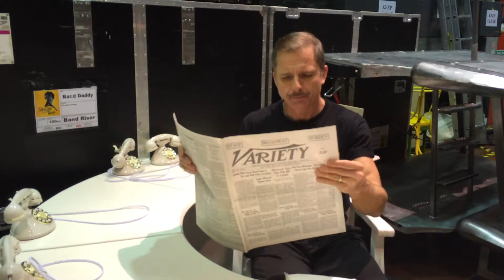The count down is on for the arrival of Singin' in the Rain!!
Direct from the West End, this superbly enjoyable production of Singin' in the Rain is a smash hit with critics and audiences alike.  It tells the story of the first Hollywood musical, when the silver screen found its voice and left silent movies -- and some of its stars -- behind.

This spectacular show is packed full of the charm, romance, comedy and tinseltown glamour of one the world's best loved movies and features all the songs from the glorious MGM score including Good Morning, Make 'em Laugh, Moses Supposes and the classic Singin' in the Rain.

With high-energy choreography and sumptuous set design (including 12,000 litres of water) Singin' in the Rain showers you with everything you could wish for in a hit musical.

SINGIN' IN THE RAIN will star stage and screen leading man Maxwell Caulfield as studio boss 'R.F. Simpson', Coronation Street favourite Vicky Binns as  starlet 'Lina Lamont', James Leece as 'Don Lockwood', Amy Ellen Richardson as 'Kathy Selden' and Stephane Anelli as 'Cosmo Brown'.

Photo credit Manuel Harlan